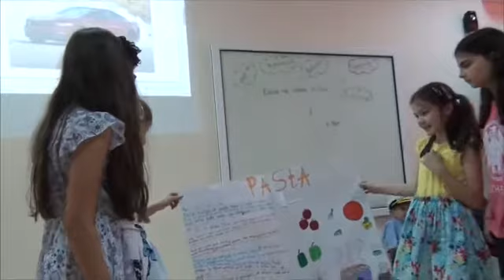Спомени от английски летен лагер в ЧОУ Образователни технологии - юни 2017